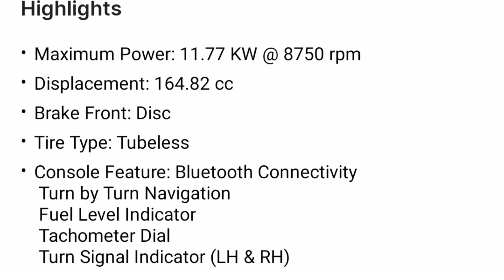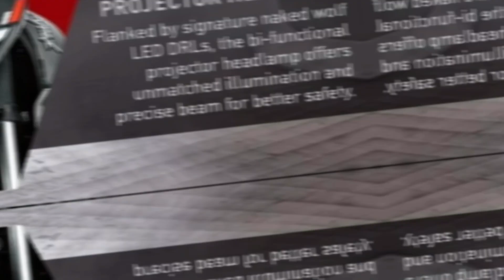Bajaj Pulser N 160 Bike Offer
Bajaj bike offer

Bajaj bike offer
Bajaj Best bike
Bajaj bike specification
Bajaj Pulsar N 160